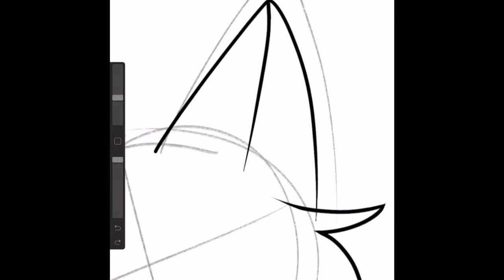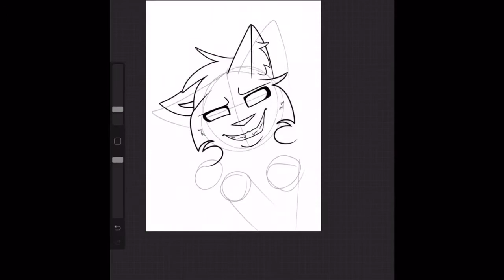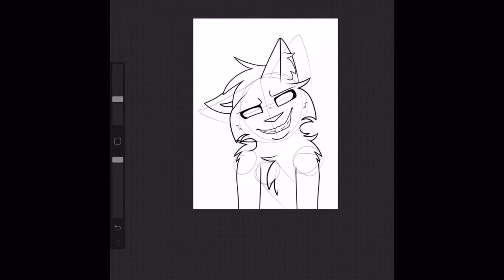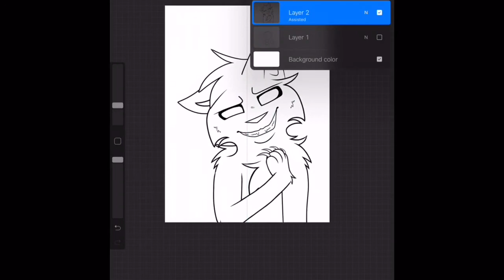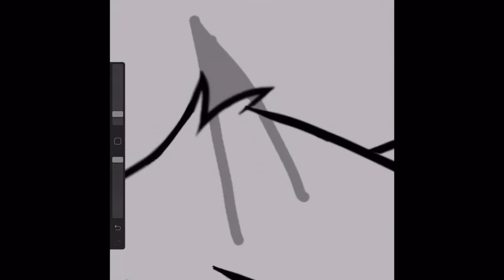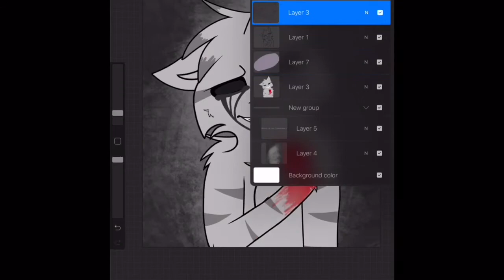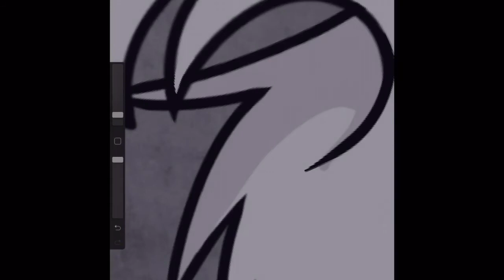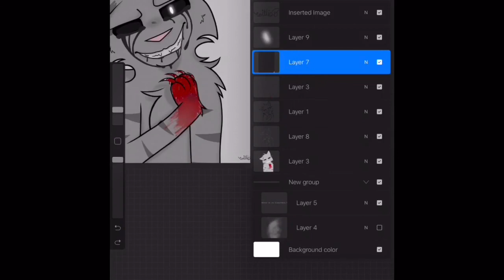Who is in Control? {Speedpaint}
I’ve spent two hours editing this speedpaint. I’m going to bed.

Original: N/a
Audio: Control - Halsey, Monster - Ruelle, Animal (cover) - Chase Holfelder, Kitchen Fork - Jack Conte, Give Us a Little Love - Fallulah
Frames: N/a

My content is in no way intended for children under the age of 13